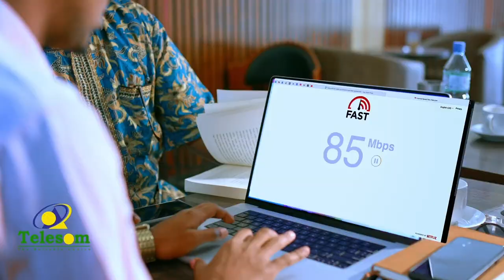Dawladda Kiiniya ayaa shaacisay natiijada imtixaanaadka ardayda dugsiyada sare ee 2022.